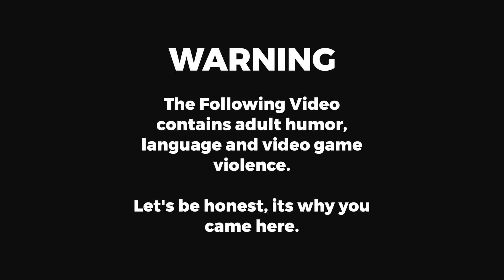Elite: Dangerous - Episode 3 - Highway to the Conflict Zone.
Missions to kill bad guys, and a conflict zone in system... time to clean house!

Join me in the wilds of the Galaxy as we take on pirates and evildooers in our adventures in the world of Frontier's Elite: Dangerous. Everything from Combat, exploration, trading and bounty hunting!

If you guys have any suggestions for games you'd love to see, mention it in the comments!

Credit:
Intro Video- Argon Gaming.